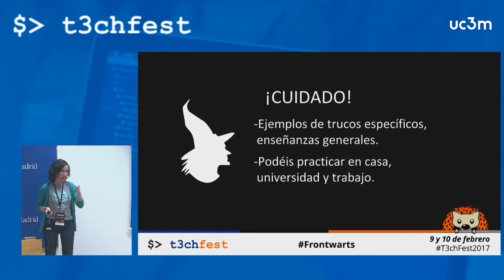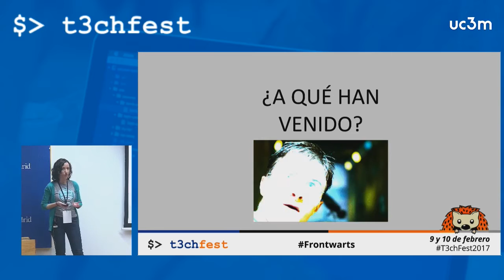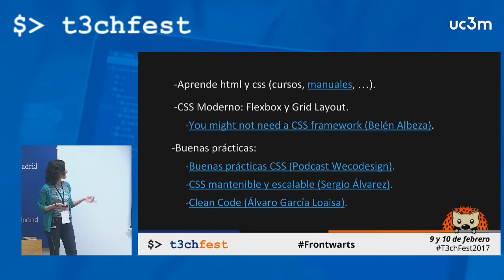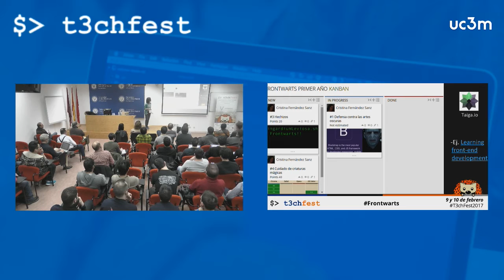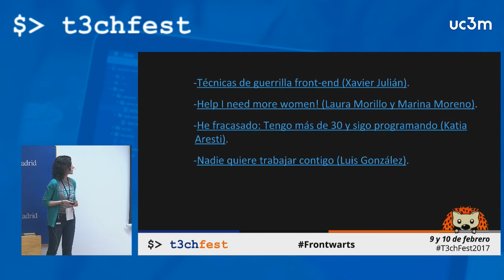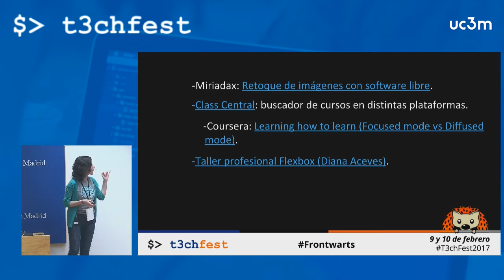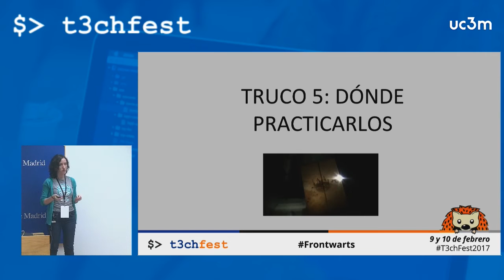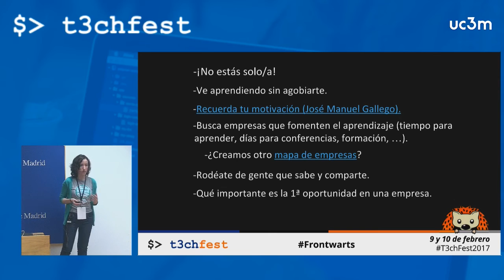Trucos fantásticos y dónde encontrarlos - T3chFest 2017